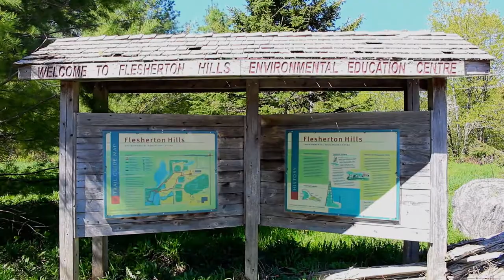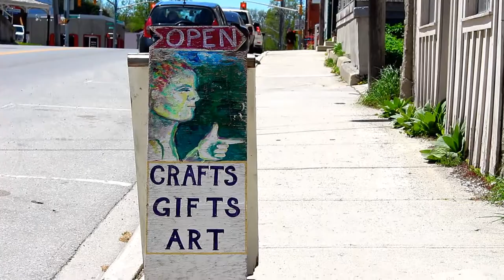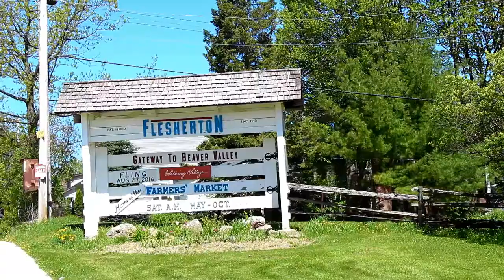Flesherton, Grey Highlands, Ontario - Your Community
Explore the community of Flesherton and find out what makes it so special with the Sea & Ski Team, local residents and business owners! You can find out more about Flesherton on our